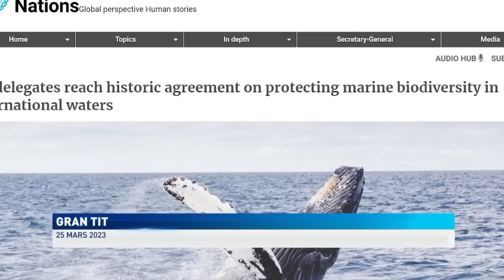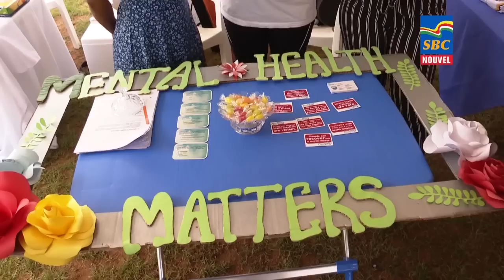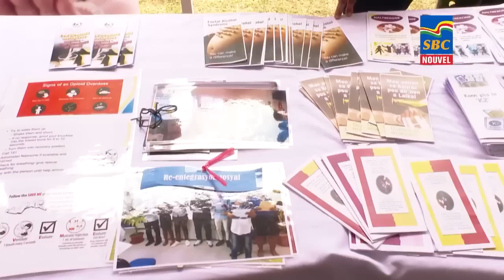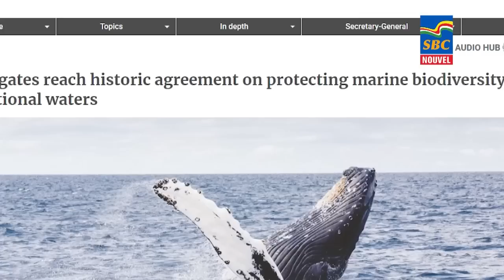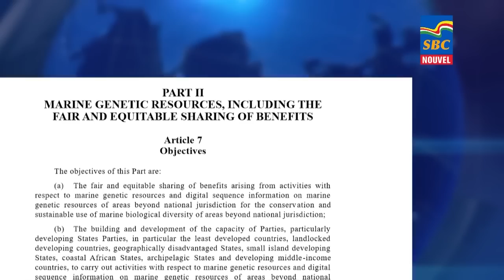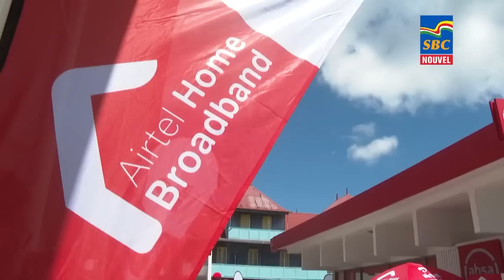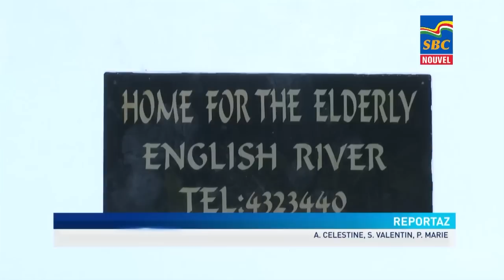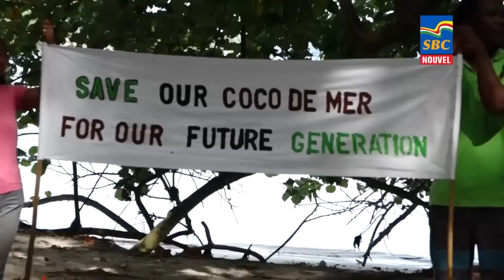8 p.m News 25-03-2023